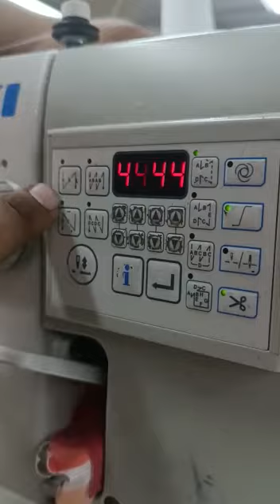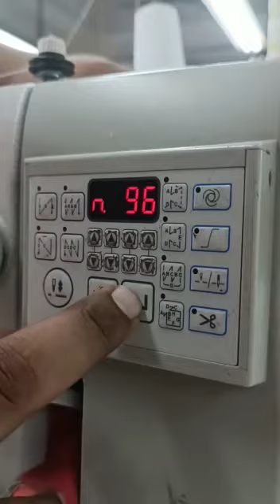How to reset juki sewing machine, juki DDL8700-b machine reset settings।।Indian Fitter 299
how to reset juki sewing machine,  juki 8700-b machine reset settings, All types Juki Sewing Machine reset settings, Juki sewing machine, Sewing Machine, Reset sewing machine, Juki sewing machine price
Indian Fitter 299